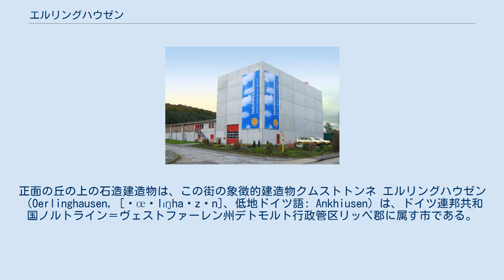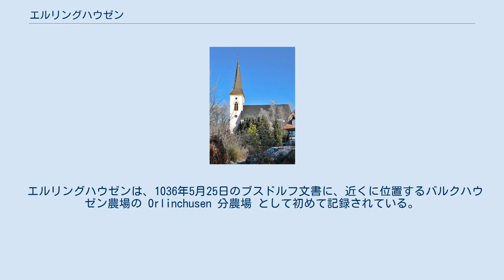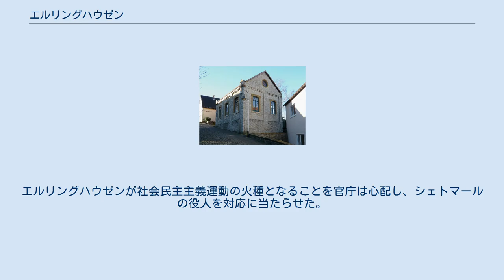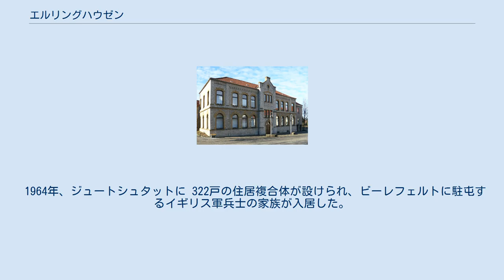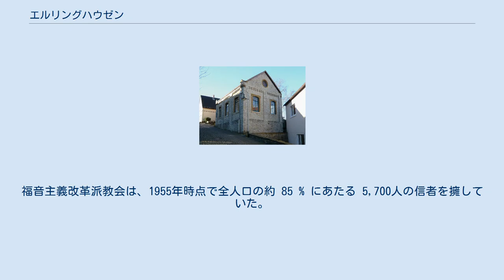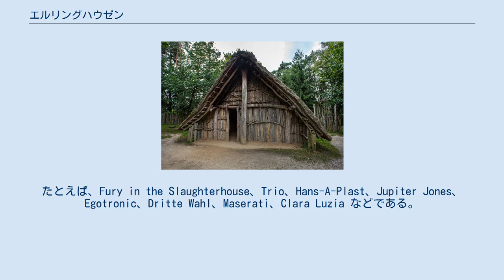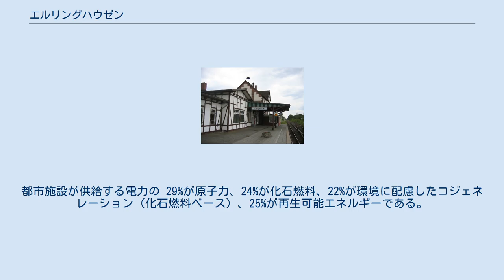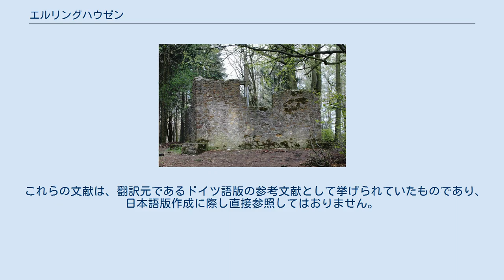エルリングハウゼン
エルリングハウゼンの街並み（ラートハウス通り）。
正面の丘の上の石造建造物は、この街の象徴的建造物クムストトンネ エルリングハウゼン（Oerlinghausen, [ˈœʁlɪŋhaʊzən]、低地ドイツ語: Ankhiusen）は、ドイツ連邦共和国ノルトライン＝ヴェストファーレン州デトモルト行政管区リッペ郡に属す市である。
本市は、ビーレフェルト南東のトイトブルクの森の峠に面している。
 人口約 17,000人のエルリングハウゼンはリッペ郡で 7番目に大きな街である。
エルリングハウゼン・グライダー飛行場は、ヨーロッパの 2大グライダー飛行場の1つであり、考古学野外博物館と並んで本市を全国的に知らしめている。
かつてリンネル産業やタバコ産業で栄えたエルリングハウゼンは、現在ビーレフェルト近郊に位置することで利益を得ている。
多くの通勤者がこの近くの大都市に通勤し、ビーレフェルトの企業のいくつかはエルリングハウゼンに工場を建設している。
 現在の市域は、1969年1月1日にエルリングハウゼン市とそれまで独立した町村であったリッパーライエおよびヘルプープが合併して成立した。
現在の市域に最初の入植がなされたのは、紀元前 400年から 50年までの間である。
文献上の最初の記録は 1036年で Orlinchusen と表記されている。
 エルリングハウゼン市はノルトライン＝ヴェストファーレン州東部のリッペ郡西部に位置する。
本市は、トイトブルクの森の山並みを超える峠に面しており、ビーレフェルト（西に 11 km）とデトモルト（東に 15 km）のほぼ中間に位置する。
市域はトイトブルクの森/エッゲ山地自然公園の中にある。
中核市区はヴェーレントルプ集落とともに、主にテンスベルク山の北斜面に広がっている。
ジュートシュタット（都市部南部）とリッパーライエ地区はトイトブルクの森の南側に、ヘルプープ地区はその北側に位置している。
山地自体は、ヴェーザー水系とエムス水系との分水界にあたる。
テンスベルク山の円塔「クムストトンネ」は、エルリングハウゼンの象徴的建造物である。
この山地の古地名 Osning は「神聖な森の尾根」を意味していたが、ローマ時代の歴史記述者タキトゥスによって 200年頃から「トイトブルクの森」を意味するようになった。
 市域内の最高地点は海抜 334 m（テンスベルク）、最低地点は市の北端にあたるヘルプープ地区のジークスバッハ川が流出する箇所で海抜約 120 m である。
 エルリングハウゼンの地熱分布 トイトブルクの森の両側に位置する立地条件のため、エルリングハウゼンは著しい地質形態学的特徴を有している。
極めて狭い範囲で、ロープ状に中生代の粘岩、砂岩、泥灰岩、石灰岩が露呈している。
市域の北東部は主に殻灰統の石灰岩が主であり、南西部は最後の氷期の氷が融解する際に大量の砂が流され堆積することで形成されたゼンネ地形に属す。
堆積層は、オスニングのすりつぶされた砂岩でできており、多くの場所で厚さ 60 m を超える。
内市街をオスニングの尾根が通っている。
この長く延びた山地は北西から南東に伸びる 3つの連山で構成される。
中央の最も大きな尾根は白亜紀前期のオスニング砂岩からなり、南の尾根は白亜紀後期のチューロニア期あるいはセノマニア期に、北の尾根は上畳統あるいは殻灰統に形成された。
 地熱ゾンデによる地熱源や熱ポンプによる地熱採取については、北部はおおむね「良好」、南部は例外なく「良好」、尾根の部分は「大変良好」な環境にある。
（右図参照） 「グローセ・ラントゲマインデ」（直訳すると「大規模田舎町」）に格付けられるこの街は、面積 32.7 km2 である。
市域の南北の幅は約 7 km、東西の幅は約 5 km である 。
エルリングハウゼンは、他の同じタイプの街と比べ、森林占有率が約 2倍と高い。
これはトイトブルクの森に位置する立地によるものである。
以下の表は2012年12月31日現在の値である。
 エルリングハウゼンは、西はビーレフェルトのゼンネシュタット管区およびシュティークホルスト管区、北はレーオポルツヘーエ、東はラーゲ、南東はアウグストドルフ（いずれもリッペ郡）、南はシュロス・ホルテ＝シュトゥーケンブロック（ギュータースロー郡）と境を接している。
 エルリングハウゼン市の基本条例によれば、本市はエルリングハウゼン地区、ヘルプープ地区、リッパーライエ地区の 3地区で構成されている...